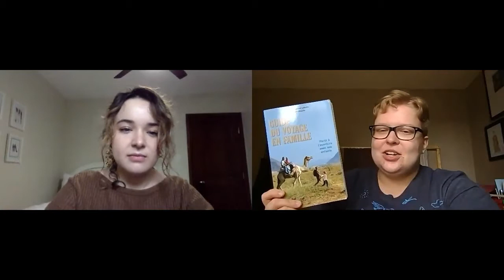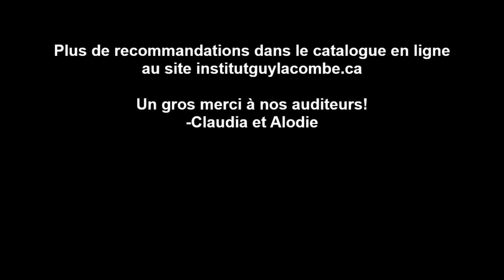Coin de bibliothèque _ Voyages